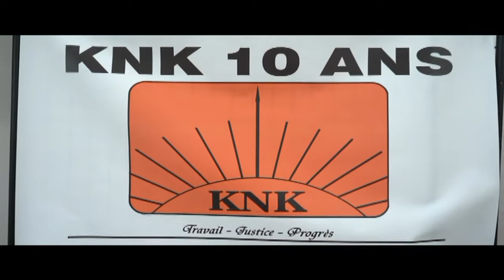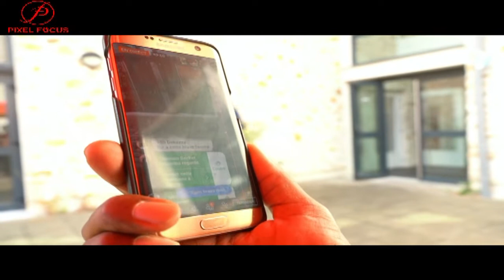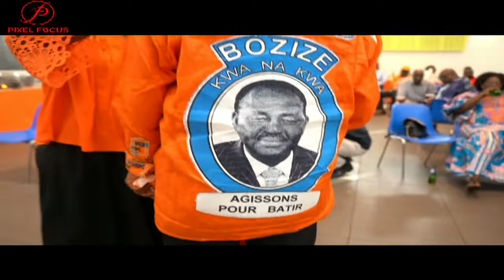10ème Anniversaire du parti kwa na kwa le 20 Juillet 2019 Interview de ANNETTE AOUDOU PACCO knk